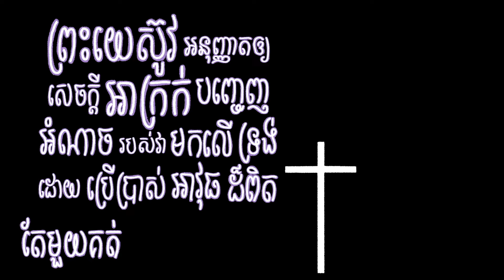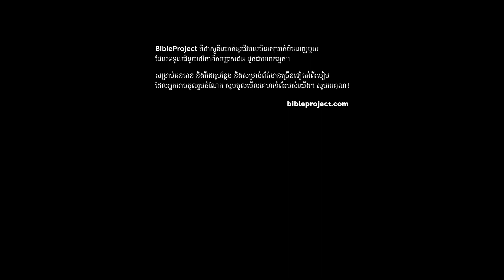ថ្ងៃនៃព្រះអម្ចាស់ Day of the Lord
តើ​ព្រះអង្គ​ខ្វល់ព្រះទ័យ​ចំពោះ​មនុស្ស​អាក្រក់​ទាំង​អស់ ​ដែល​ប្រព្រឹត្ត​អំពើអាក្រក់នៅ​ក្នុង​ពិភព​លោក​យើង​ឬ​ទេ បើ​ទ្រង់ខ្វល់ព្រះទ័យ តើ​ទ្រង់​កំពុង​ធ្វើ​អ្វីអំពីរឿងនេះ? នៅក្នុងវីដេអូអំពី​ថ្ងៃនៃព្រះអម្ចាស់ យើងបង្ហាញពីវិធីផ្សេងៗ ដែលព្រះប្រឈមមុខនឹងសេចក្តីអាក្រក់របស់មនុស្ស និងវិញ្ញាណអាក្រក់ដ៏ជ្រៅដែលបង្កប់ខាងក្នុង។ ទីបំផុត យើងមើលឃើញពីរបៀប ដែលព្រះយេស៊ូវសម្រេចតាម​ដំណើររឿងនេះ ហើយយកឈ្នះលើអំពើអាក្រក់ ដោយអនុញ្ញាតឱ្យ​វាយកឈ្នះទ្រង់។